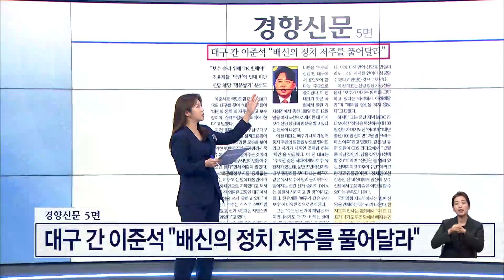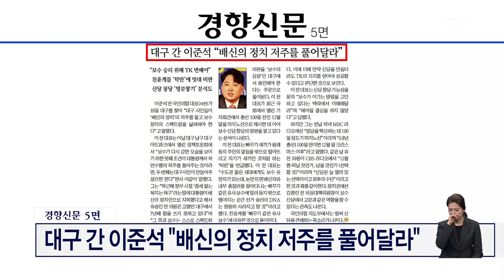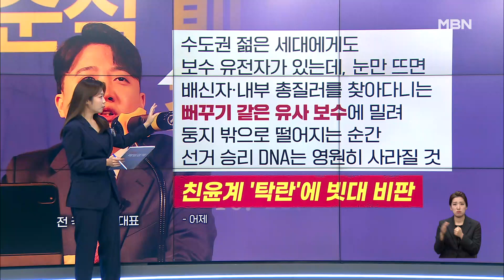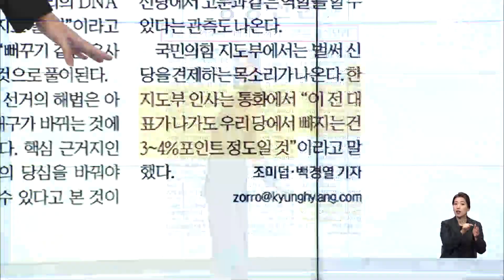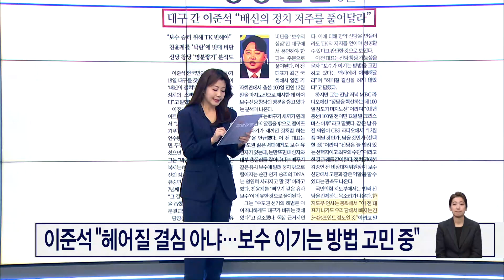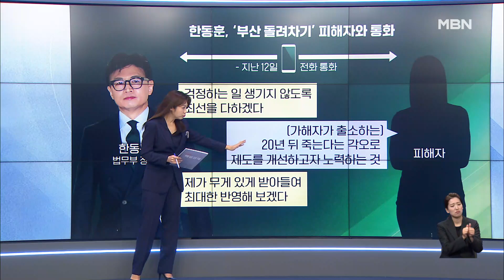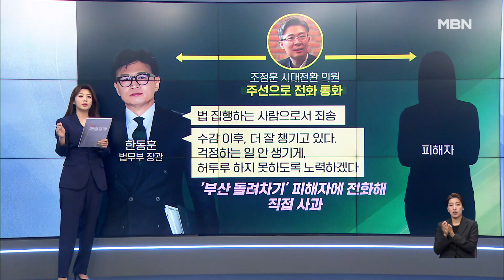대구 간 이준석 "배신의 정치 저주를 풀어달라" [아침&매일경제]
(매경) 대구 간 이준석 "배신의 정치 저주를 풀어달라" (1019)

출연자
김민수 국민의힘 대변인
조현삼 변호사